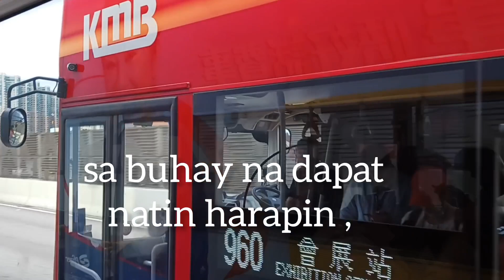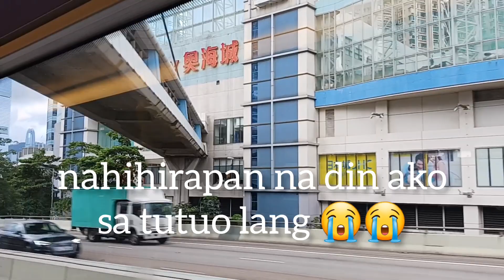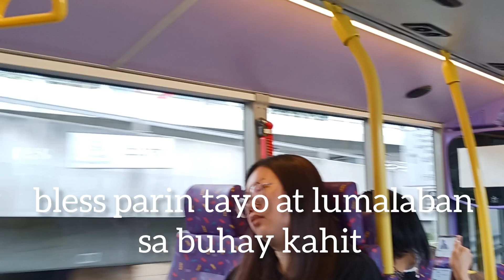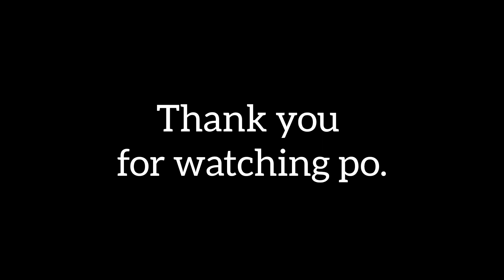OFW SINGLE MOM , true story .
Ang episode na ito ay isang tunay na pangyayari bilang isang ofw sa hongkong,  lahat po tinitiis ang trabaho kahit kulang sa tulog patuloy na lumalaban sa buhay , mahirap po bilang single mom na sa akin lahat naka salalay ang mga anak ko . Sana po matulongan at share man Lang ang video nato para maraming maka relate o ma inspired ang mga kababayan natin na hinde po tayo mawalan ng pag Asa.

Maraming Salamat .